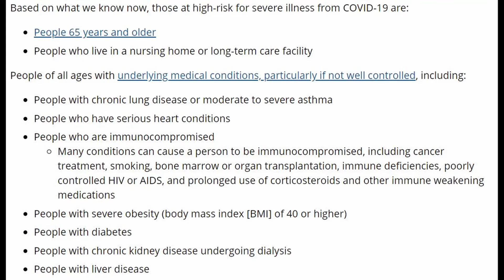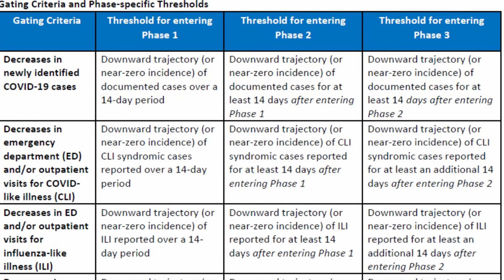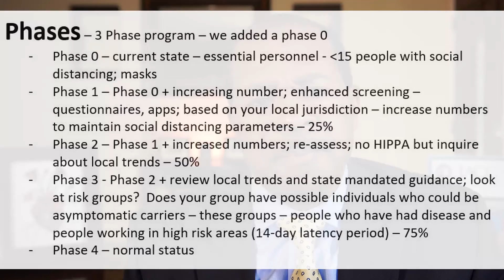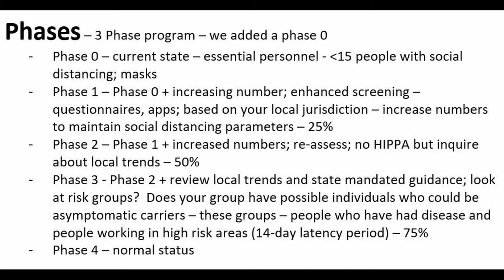Reopening America (Part 3) - Ready to Open? How Do We Re-Integrate? The Four P's of Re-Opening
During the time of a global pandemic, we all long for things to get back to normal. The Centers for Disease Control recent implemented guidelines outlining a response plan to open America.  What does this mean for us?  How, when and where should we re-integrate?  In this three part, series, Dr. Travis Batts, outlines a summary of the guidelines and strategies to reopen and re-integrate.

If you wish to learn more about fitness, health and nutrition

The site does not provide medical or legal advice. Viewing this site, receipt of information contained on this site, or the transmission of information from or to this site does not constitute a physician-patient or attorney-client relationship.
The medical and/or nutritional information on this site is not intended to be a substitute for professional medical advice, diagnosis, or treatment. Always seek the advice of your physician or other qualified health provider with any questions you may have regarding a medical condition. Never disregard professional medical advice or delay seeking it because of something you have read on this site.  The legal information on this site is not intended to be a substitute for professional legal advice. If you need legal advice for your specific problem, you should consult a licensed attorney in your area.  Dr. Batts makes no representation as to the accuracy or completeness of content posted in forums or comments associated with this site or found by following any link posted in such forums or comments. By participating, including by posting your own content, in any forums or comments associated with this site, you acknowledge and agree that:
• Dr. Batts will not be liable for any errors or omissions in content or for the availability of content.
• Dr. Batts will not be liable for any losses, injuries, or damages arising from the display or use of content.
Dr. Batts does not endorse or oppose any candidate for political office.